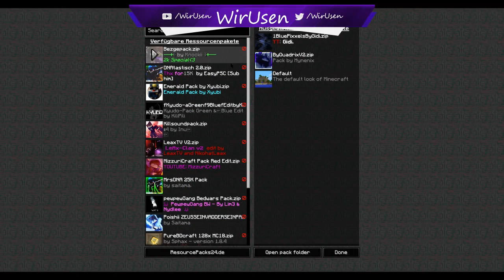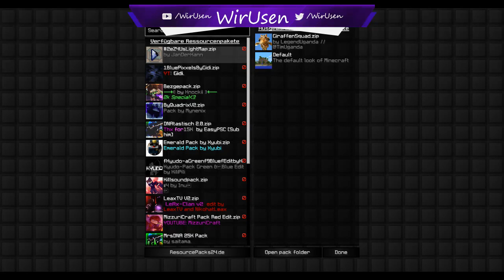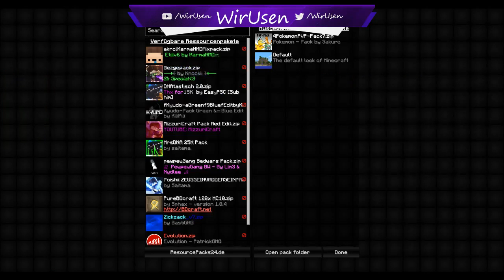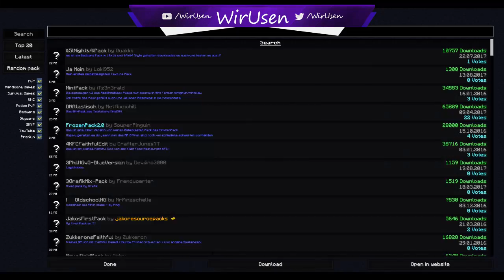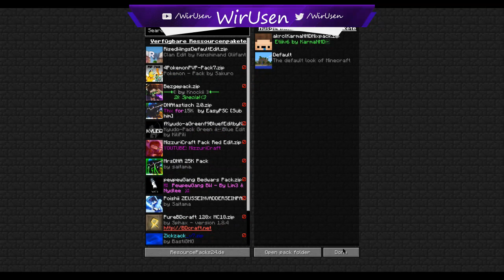Livestream von paze LetsPlay Gast Stream!